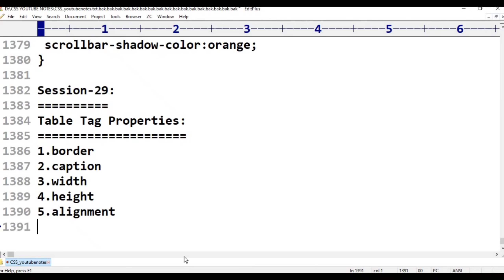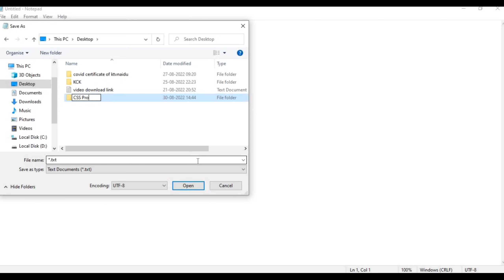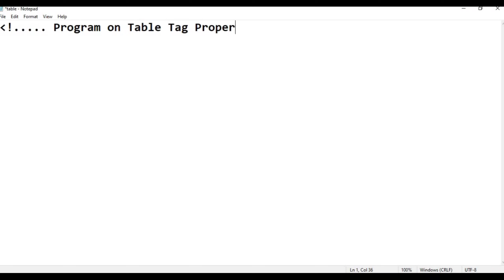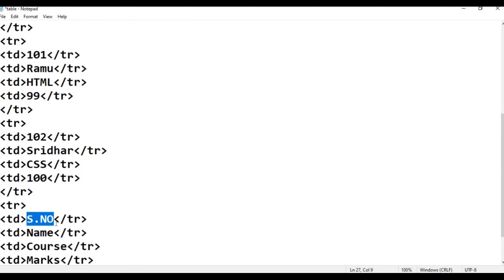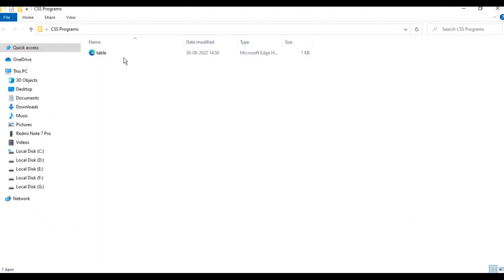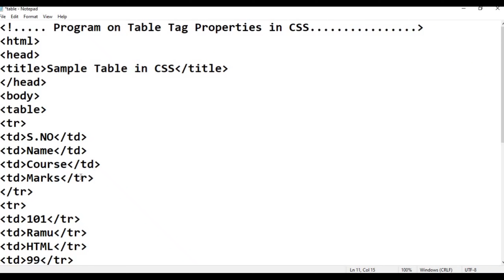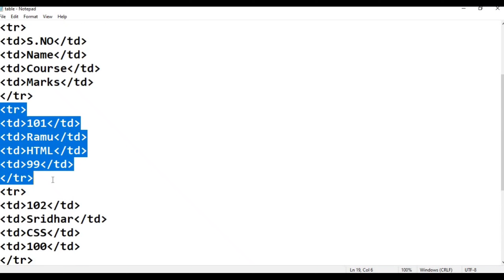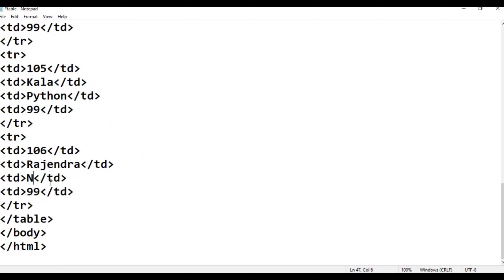CSS||Class-29||Program-On Table Properties||CSS Tutorial for Beginners - in Telugu and English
etc..